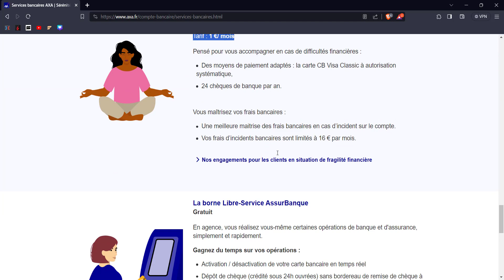Axa - tous les frais